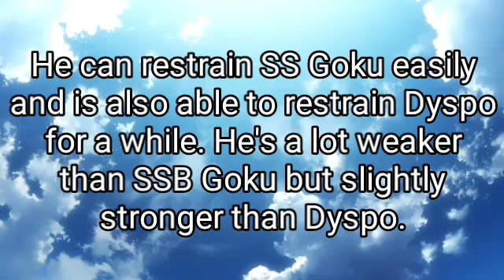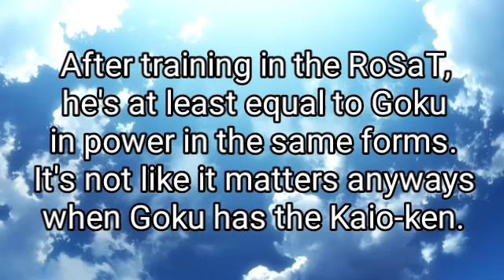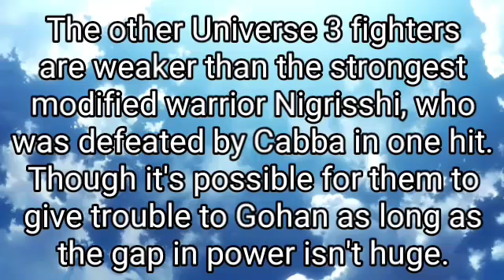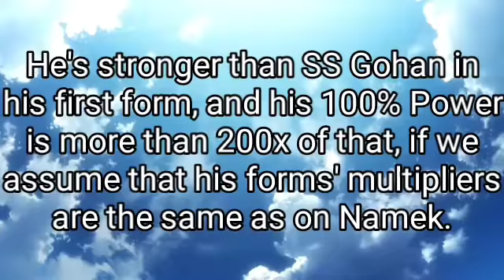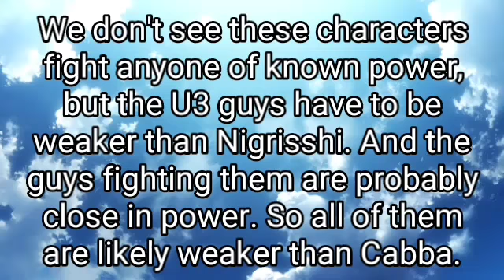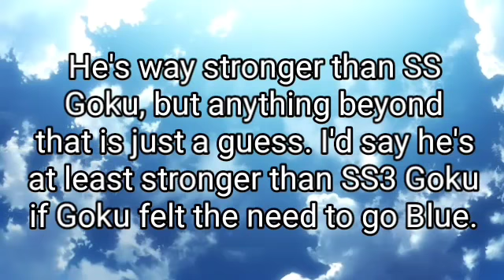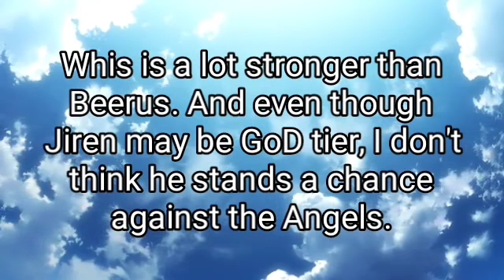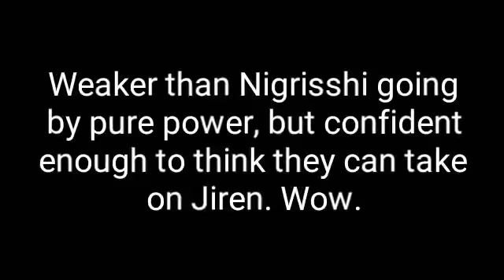Episode 107-111 Power Levels | Dragon Ball Super Power Levels |ドラゴンボール超 Universe Survival Saga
Dragon Ball Super power levels based on official power levels like Daizenshuu power levels, leaked V-Jump power levels, V-Jump scans leaks and power scaling statements and feats as well as Dragon Ball Super spoilers from Toyotaro, Toei and Akira Toriyama.

For Dragon Ball Super Episode 111 English Sub Full Episode and Dragon Ball Super Episode 112 English Sub Full Episode preview, these are Universal Tournament Saga power levels for Kaioken x20 Super Saiyan Blue Goku vs Jiren full fight rematch second fight.

This is the real most accurate power level list in my opinion, but I'd love to read your reaction to the power level comparison in the comment section too!

Up to date with the DBZ Super universal space survival tournament of power in Dragon Ball Super Episode 109 English Sub, Dragon Ball Super Episode 110 English Sub and the latest leaked episode
one hour special Dragon Ball Super Episode 108 English Sub. This list is up to date with:
Is Android 17 SSB Tier? Probably not.
-Master Roshi Power Level in DBS
DBS Writer thinks he should be weaker than Tien

When does Dragon Ball Super get good? What are Dragon Ball Super all levels of power? How strong are DBS characters? Find out next time on DBZ Macky's Power Level Series!